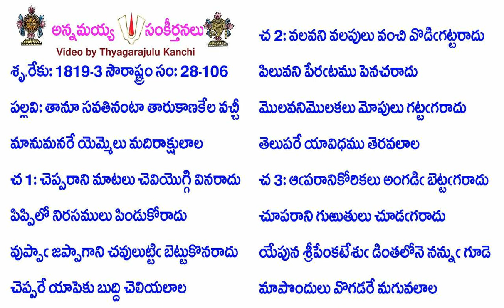Book28-Song106-13867-తానూ సవతినంటా తారుకాణకేల వచ్చీ-tānū savatinaṇṭā tārukāṇakēla vaccī